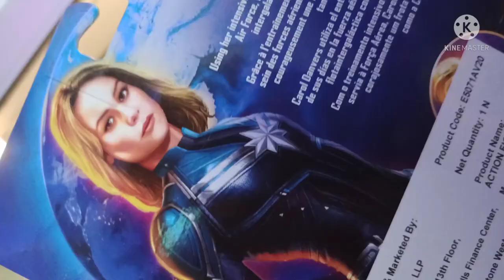Avengers End Game | Toys Collection| PonnusMichus world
Avengers End Game | Toys Collection| PonnusMichus world | PONNUSMICHUS WORLD